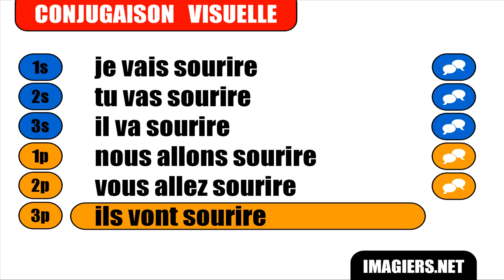French verb conjugation = Sourire = Futur proche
frenchwithvincent Learn how to conjugate / Apprenez à conjuguer / Aprenda cómo conjugar / Aprenda a conjugar : French verb conjugation = Sourire = Futur proche